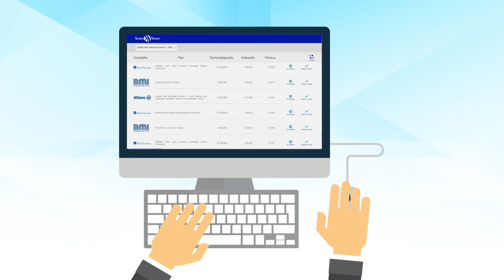TVISION PRODUCE: CAMPAÑA SMART & SMART CAPSULA 5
CAMPAÑA SMART & SMART CAPSULA 5
Raúl Morales Director Creativo: